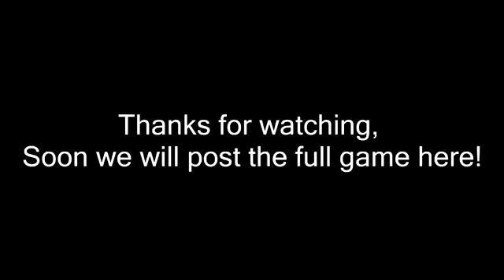Brazil vs Japan 3 - 1 All Goals & Highlights 10/11/17